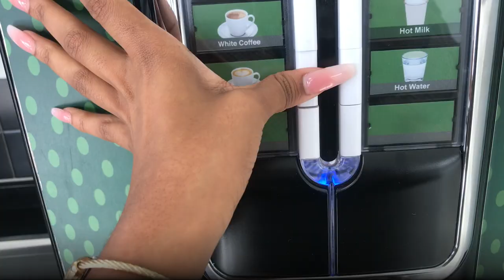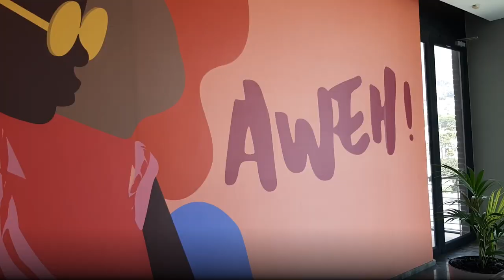Day in the life of Amazon Customer Service Associates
Every day is Day 1 at Amazon! Here’s what one day at the office looks like for our Cape Town Customer Service employees.